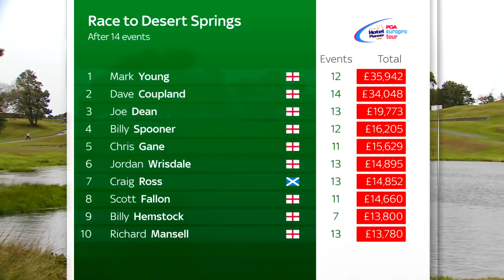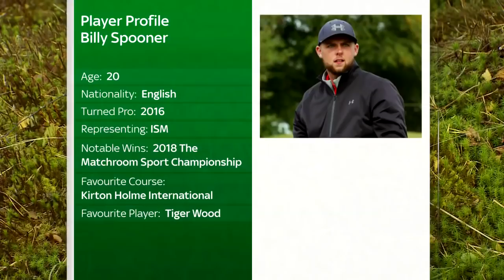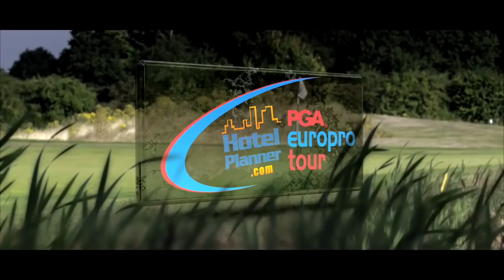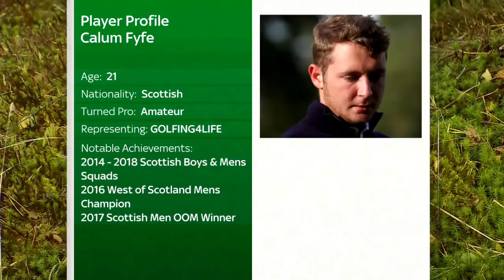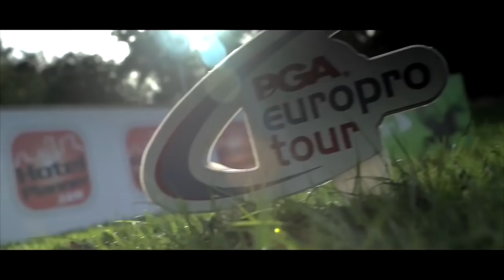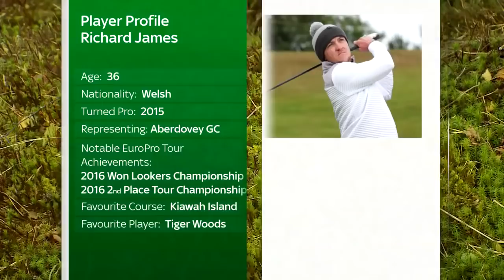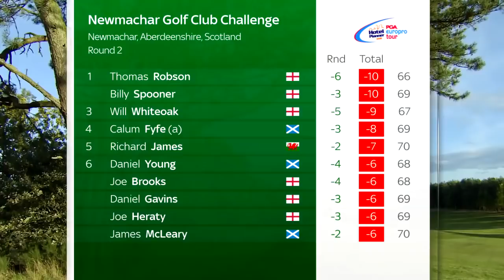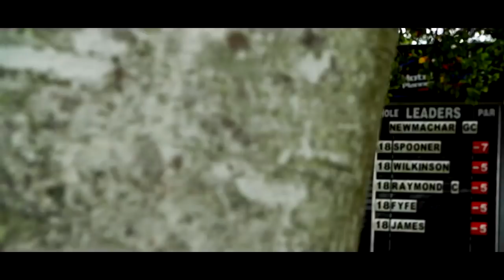2018 PGA Europro Tour -The Newmachar Challenge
2018 PGA Europro Tour. The Newmachar Challenge. Newmachar Golf Club.

Highlights from the Europro tour visit to Newmachar Golf Club last year. Thanks to PGA EuroPro and partners for the footage.